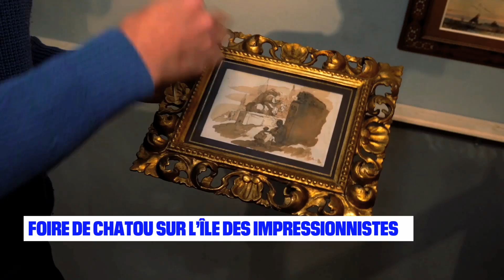Foire de Chatou - Sept 2024